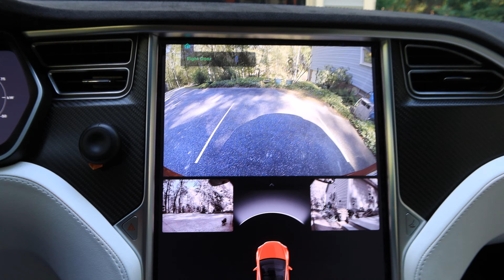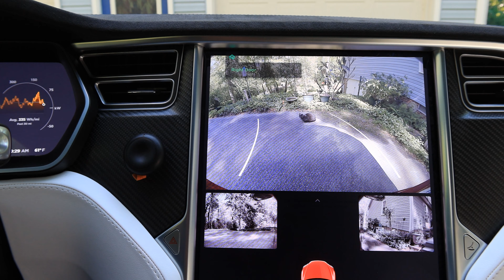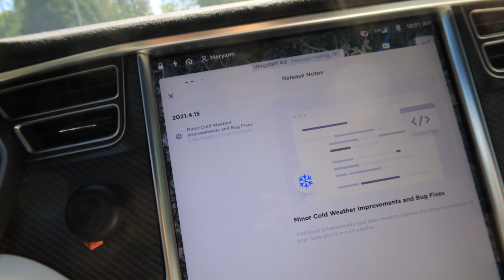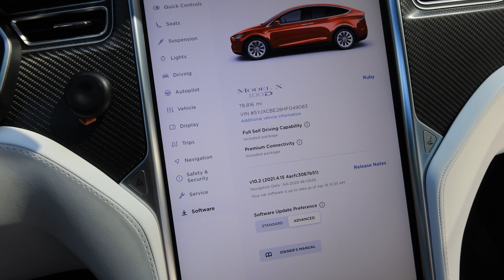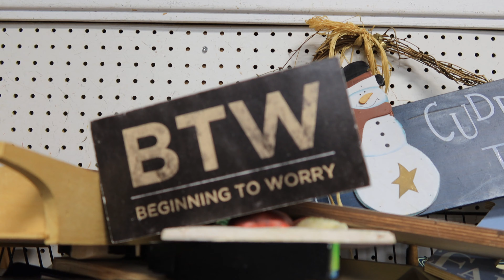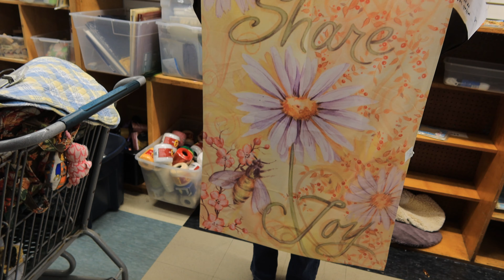Day 1402 Tesla Ruby Another Thrift and Plant Shopping Haul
Shout out to KaceyGreen at 8:56.